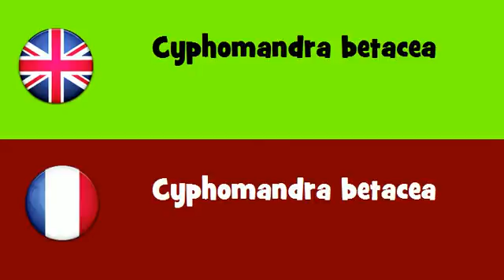FROM ENGLISH TO FRENCH = Cyphomandra betacea